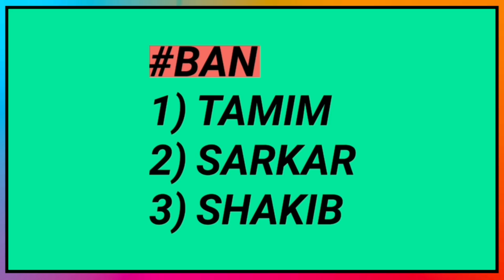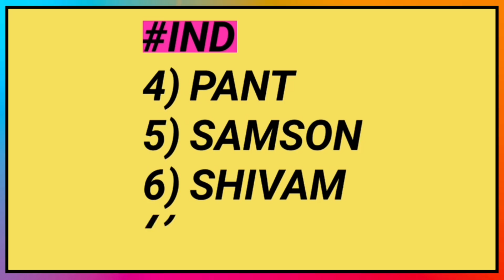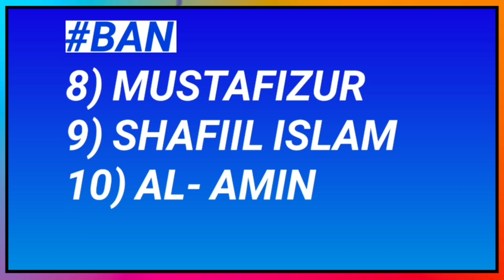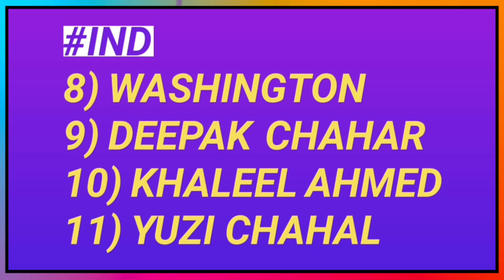India vs Bangladesh 2019 Honest T20 Team Comparison